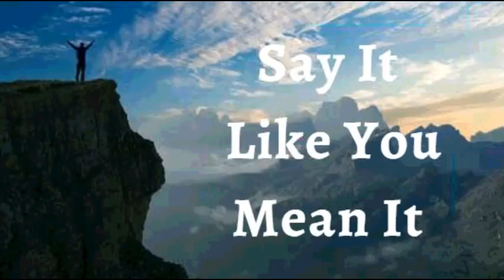1st January 2022 Say It like You Mean It (Audio in Urdu)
یکم جنوری 2022۔اسے کہو جیسا کہ تم اس پر یقین رکھتے ہو

میں اپنی زندگی پر خدا کی ناقابل یقین برکات کا اعلان کرتا ہوں۔ میں خدا کی بھلائی کے ایک دھماکے کا مشاہدہ کر رہا ہوں، اچانک وسیع پیمانے پر اضافہ۔ میں خدا کے فضل کی بے مثال عظمت کا تجربہ کرتا ہوں۔ یہ مجھے اس سے اونچے درجے پر لے جاتا ہے جس کا میں نے کبھی خواب دیکھا تھا۔ یہ میرا اعلان ہے۔

میں خدا کی فطرت کا حصہ دار ہوں، اور میں اس دنیا میں فساد سے بچ گیا ہوں۔ میں نے ابدی زندگی حاصل کی ہے اور مجھے جسم یا دماغ کی کسی بھی قسم کی بیماری اور کمزوری سے بالاتر رہنے کی ضرورت ہے۔ مجھ پر بیماری اثر نہیں کرتی! ابدی زندگی میری روح، روح اور جسم میں کام کر رہی ہے آمین

میں وہی بولتا ہوں جو میں دیکھنا چاہتا ہوں وہ نہیں جو میں دیکھتا ہوں۔

میں اپنے جسم کی ہر تفصیل سے زندگی بولتا ہوں۔
 میں اپنے ذہن سے مسیح کے ذہن کی طرح کامل ہونے کے لیے کہتا ہوں اور میں آپ کو خدا کے کلام کے مطابق ہونے کا حکم دیتا ہوں
میرا نظام انہضام تمام غذائیں ہضم کرنے ، جذب کرنے اور انضمام کرنے کے قابل ہے اور میٹابولک فضلے کی مصنوعات باقاعدگی سے خارج ہوتی ہیں۔ میرا تولیدی نظام پیدا کر رہا ہے
میرے جسم کا ہر عضو، ہر ٹشو کمال کے ساتھ کام کرتا ہے جس کے لیے خدا نے اسے تخلیق کیا ہے، اور میں یسوع کے نام پر اپنے جسم میں کسی بھی خرابی اور بے ترتیبی کو منع کرتا ہوں۔
میری پوری انسانی اناٹومی اور فزیالوجی مسیح یسوع کے جلال میں کامل ہے! ہیلیلویاہ! آمین

شالوم